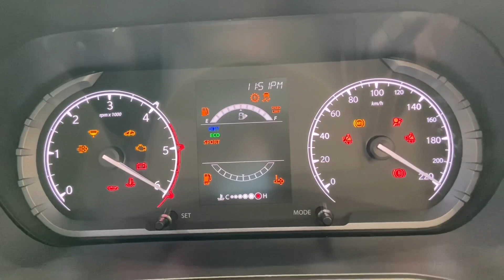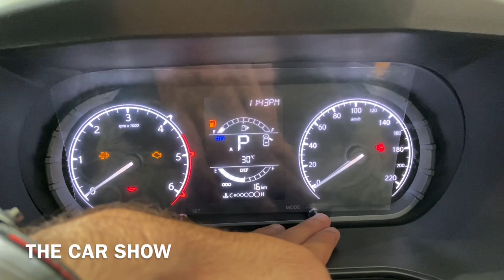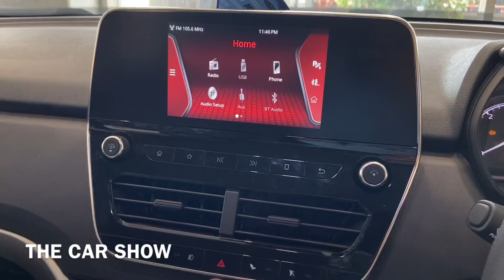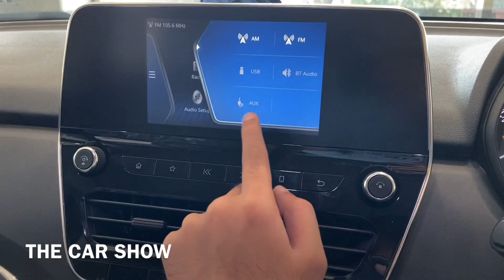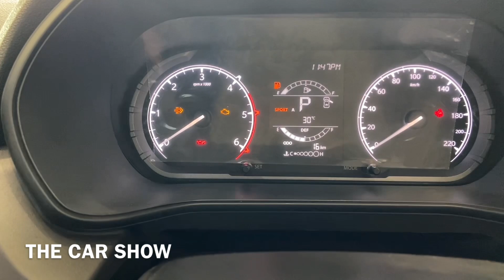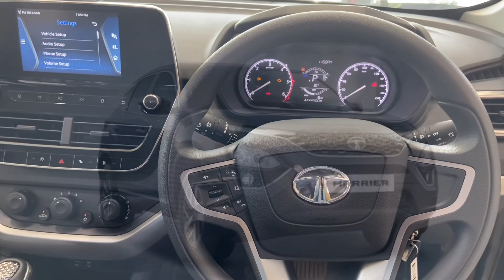Tata Harrier 2021 | Harrier XMA AT | Base Automatic Model | Rs 16.86L 🔥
2021 Tata Harrier | Harrier XMA AT | Harrier Automatic | Base Automatic Model | Grey Colour | Rs 16.86L

|| Most Detailed Walkaround Video in Hindi, Review, Features, Interiors, Exteriors, Colours, Engine options, Ex-Showroom price and On Road price.

Manual Variants ( Petrol / Diesel ) :

XE
XM
XT
Xt Plus :
XZ

Must BUY CAR Accessories :

* Tire Inflator
* Vacuum Cleaner
* Phone Holder
* 3M Car Care Kit
* Air Freshener
* DashCAM + GPS

GEARS I USE :

* Mini Tripod
* Secondary Phone